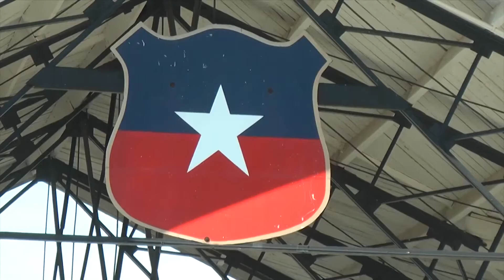Chile: Comenzó a regir la ley que prohíbe la circulación de vehiculos polarizados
La nueva ley de tránsito del país vecino incluye multas de hasta $3800 para aquellos vehículos que circulen con vidrios polarizados.